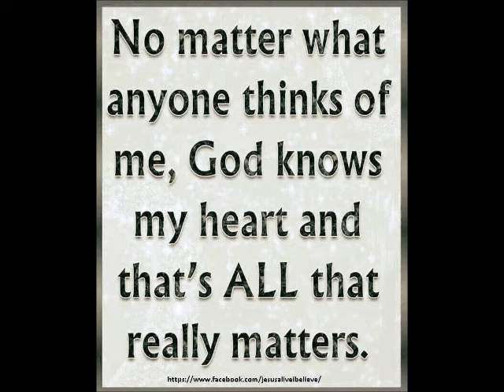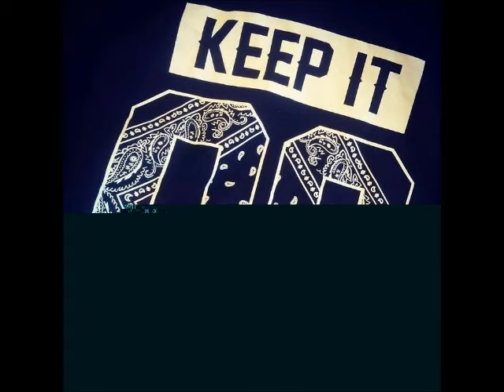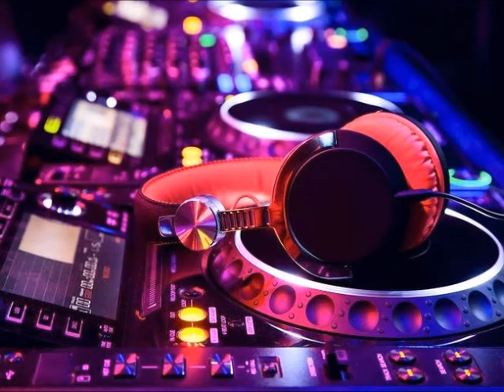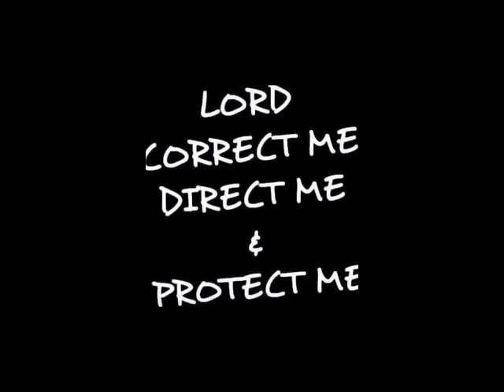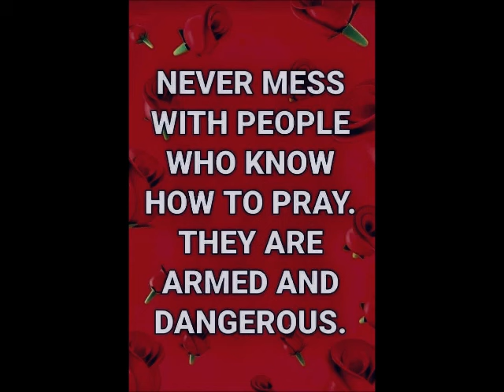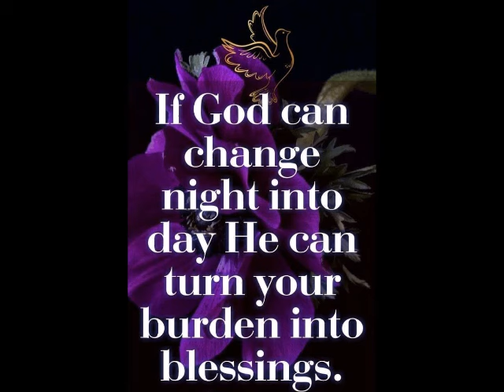Rob Lee 8390 Freestyle Master Mix by DJ Tony Torres 2024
Thank you Rob for always being there ...